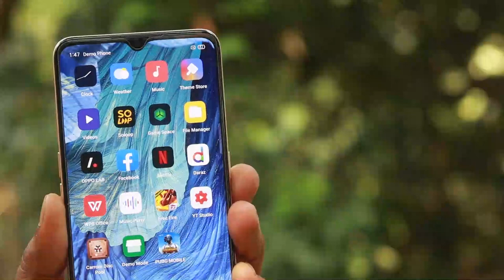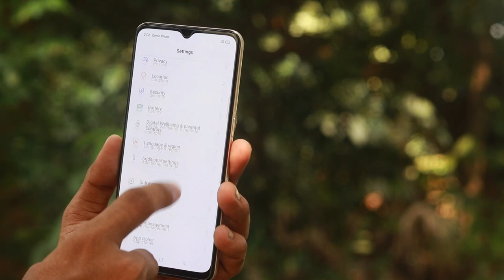OPPO F17 After 7 days used |UM| শুধু উপরেই ফিট ফাট...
hello guys i'm shuvon...
this phone has an variant 8/128GB 23k (official)

                         Helim Plaza, Jamgora, Ashulia, Dhaka